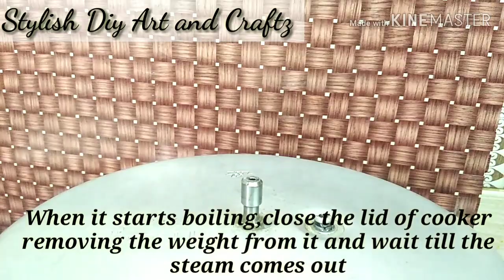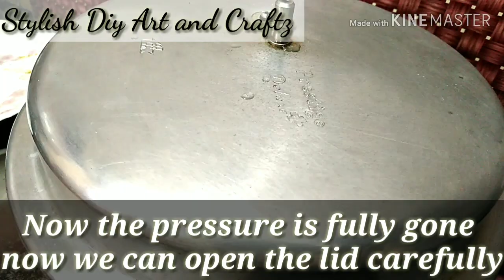Rice Bath|ഇങ്ങനൊരു tasty and easy rice നിങ്ങൾ try ചെയ്തു കാണില്ല||Easy Vegetarian rice recipe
Hii dears 😍

I'm back with new video
In this video iam showing you how to make a simple and easy rice bath step by step in pressure cooker.
It's so simple and simple so do try it!!!

#"vegetarianrice